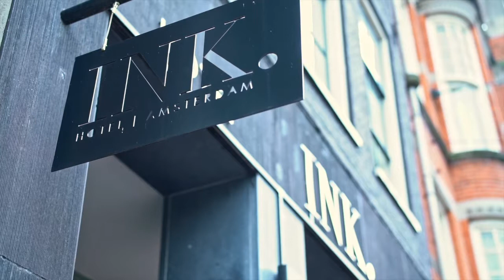FINAT ELF2021 Cocktail Day 1 with Niklas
In this video, FINAT ELF Programme Chair Niklas Olsson shares the recipe of the cocktail of the first day, which is the Harvey Wallbanger. More cocktail recipes (both alcoholic and non-alcoholic) may be found